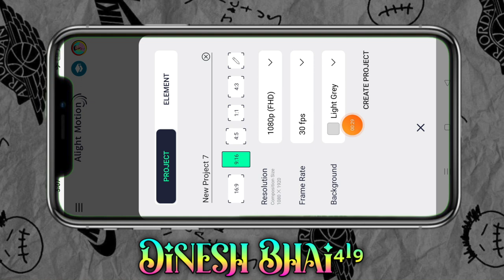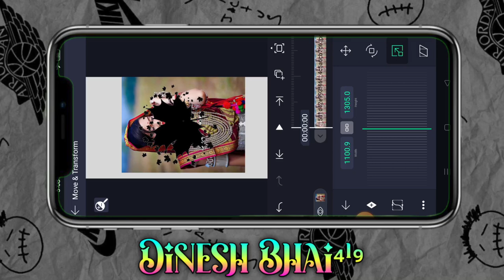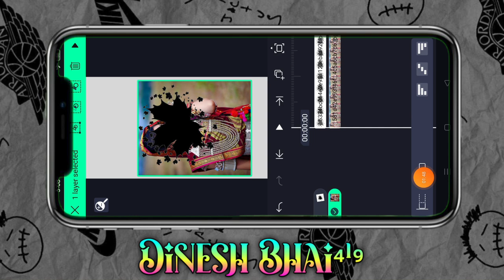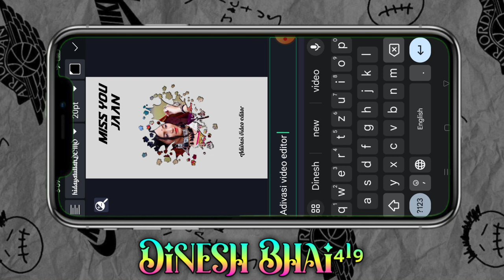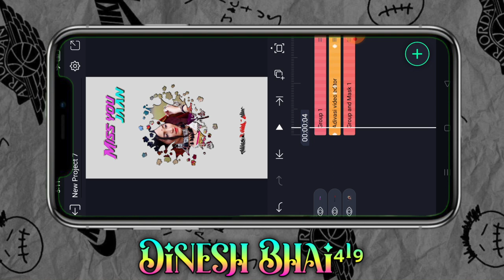new trending song Alight motion video editing status आदिवासी टेटस वीडियो एडिटिंग